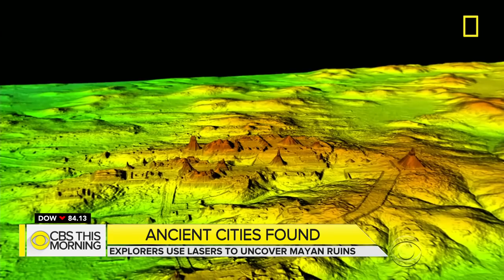Scientists use laser technology to uncover more Mayan ruins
New technology revealed an ancient civilization in Central America may have been several times bigger and much more complex than archaeologists believed. Scientists say they used lasers to expose previously unknown Mayan cities and thousands of structures in Guatemala. David Begnaud reports.